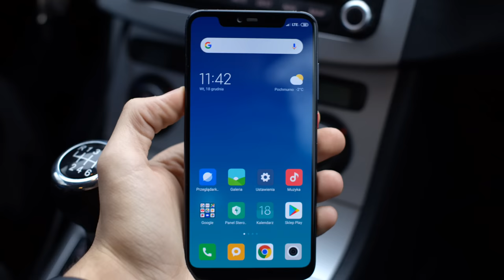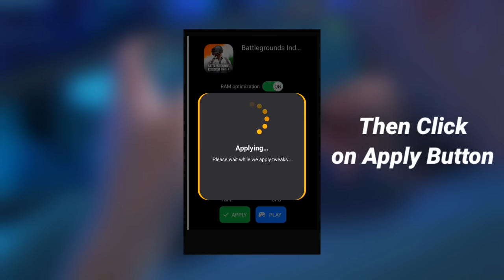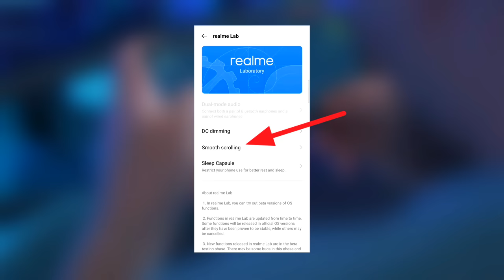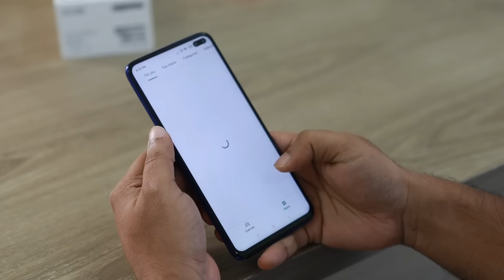2 GB RAM Phone Per Bhi BGMI Without Lag Chalega Using 2 New Tricks | BGMI Lag Fix TechnoMind Ujjwal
bgmi lag fix | bgmi lag fix 2gb ram | bgmi lag fix 2gb ram redmi 6a | bgmi lag fix 2gb ram 90 fps | bgmi lag fix 2gb ram low end device

friends is video me mein 2 new tricks share kiya hai jiska use karke aap kisi bhi low-end phone per like 2gb ram wale phones per bgmi lag ko hamesa ke liye fix kar sakte ho.

bgmi lag fix config 2gb ram
battleground mobile india lag fix
technomind ujjwal
techno mind ujjwal
2gb ram bgmi lag fix

2 GB RAM Phone Per Bhi BGMI Without Lag Chalega Using 2 New Tricks | BGMI Lag Fix TechnoMind Ujjwal bgmi lag fix | bgmi lag fix 2gb ram | bgmi lag fix 2gb ram redmi 6a | bgmi lag fix 2gb ram 90 fps | bgmi lag fix 2gb ram low end device friends is video me mein 2 new tricks share kiya hai jiska use karke aap kisi bhi low-end phone per like 2gb ram wale phones per bgmi lag ko hamesa ke liye fix kar sakte ho.

technomind ujjwal
techno mind ujjwal
2gb ram bgmi lag fix